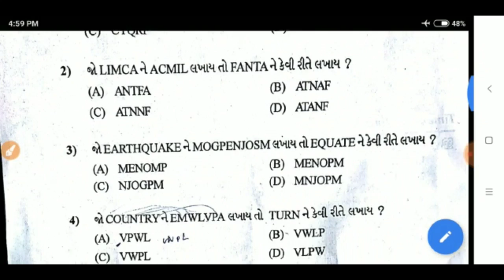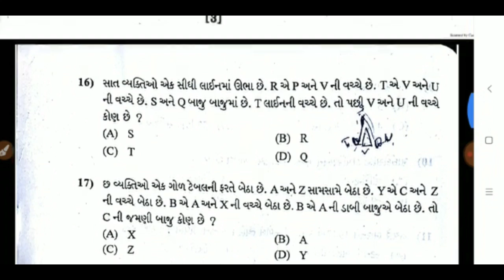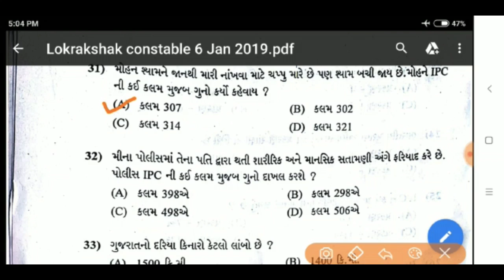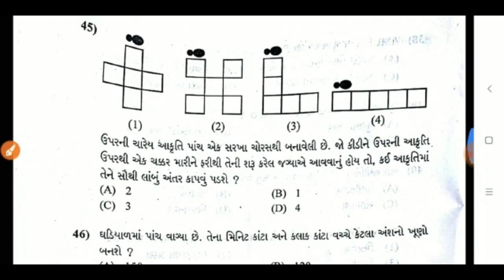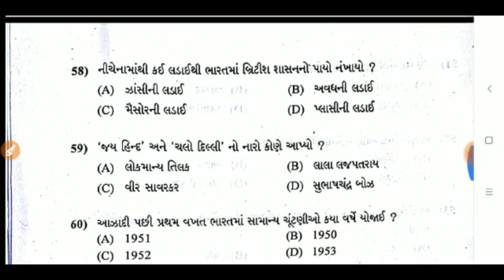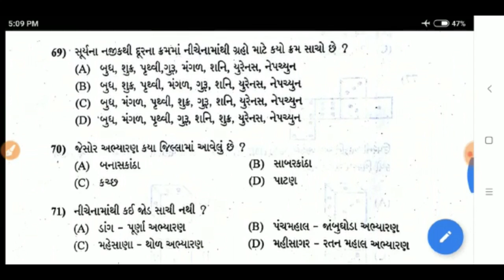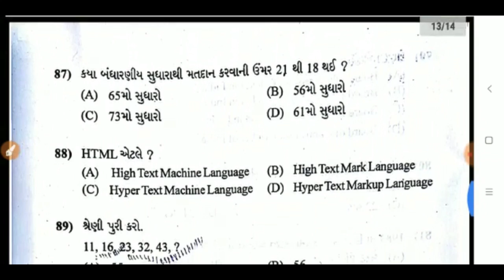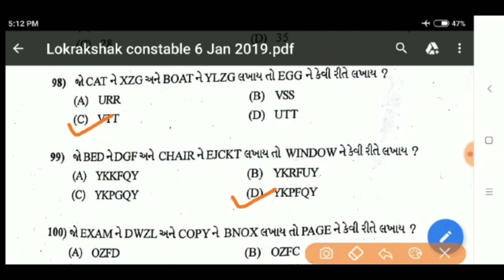કોન્સ્ટેબલ પેપર સોલ્યુશન Police Constable Paper Solution / Answer key લોકરક્ષક / 6/1/2019 6 January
કોન્સ્ટેબલ પેપર સોલ્યુશન Police Constable Paper Solution લોકરક્ષક / 6/1/2019 6 January 2019